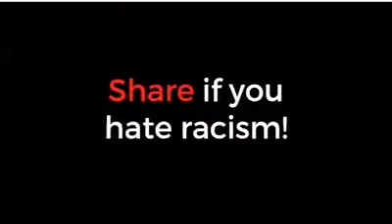Share IF you HATE Racism...